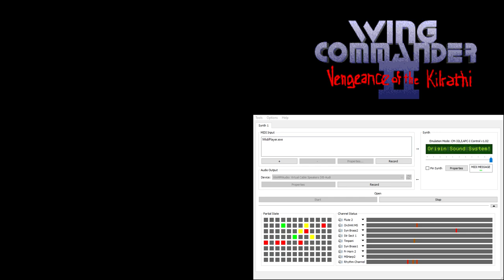Wing Commander 2 CM-32L OST - Combat - Thrakhath (Extra Reverb)